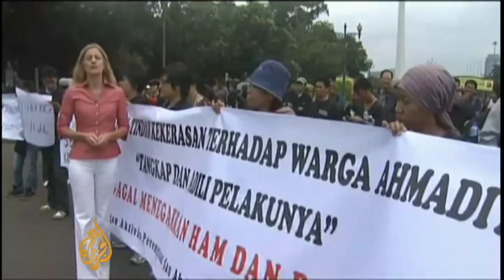Sectarian killings in Indonesia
Footage has emerged of a gang of Muslim men beating to death three members of the Ahmadiyah sect in Indonesia.

The attack has been condemned by rights groups and the government, but some say a 3-year-old law banning Ahmadis from spreading their faith incited the violence.

Al Jazeera's Step Vaessen in Jakarta has more.

[This report contains images which some viewers may find distressing.]